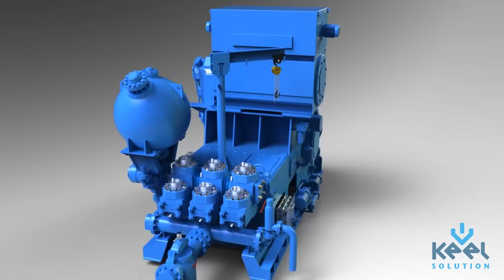Mud pump (turntable animation)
High pressure triplex mud pump animation.